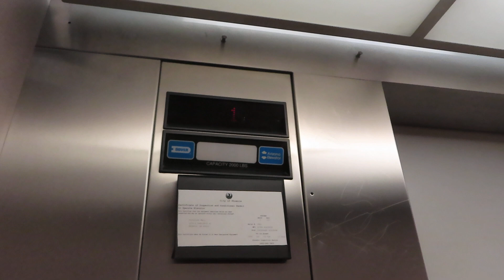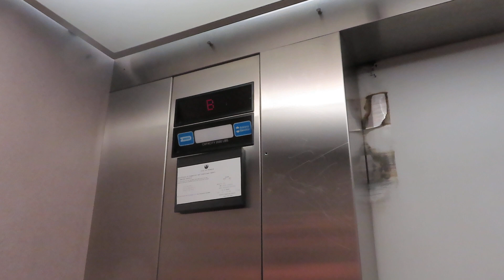Dover Hydraulic Elevator At Camelback Colonnade (With Skyvator Productions)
Riding the elevator at Camelback Colonnade in Phoenix AZ I was riding and filming with Skyvator Productions